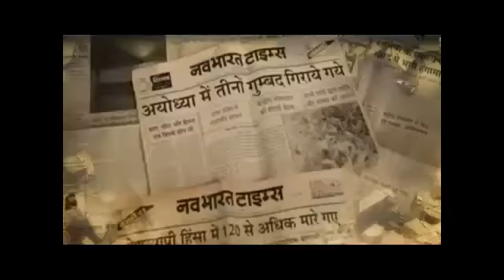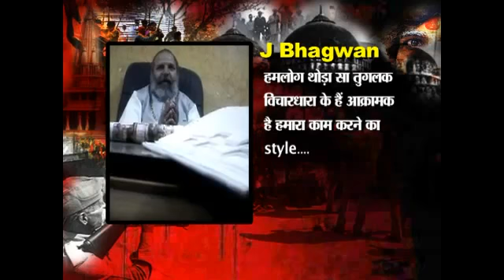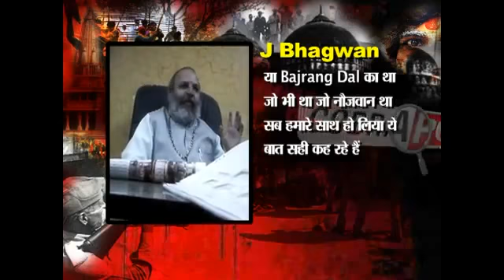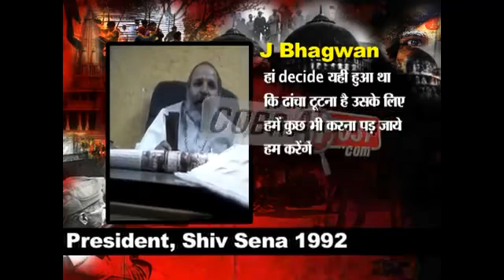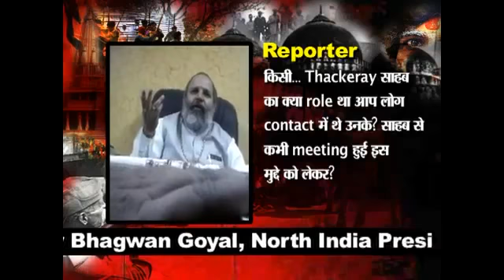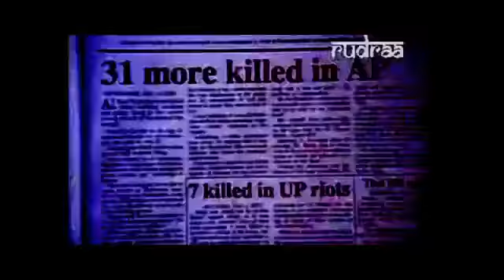Operation Janmabhoomi, Case 9 Jai Bhagwan Goyal Hindi Version YouTube